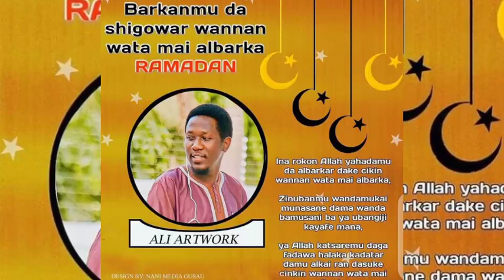bidiyo da Hotunan da Jaruman kannywood suka yi Amfani da shi Na murnar Watan Ramadan